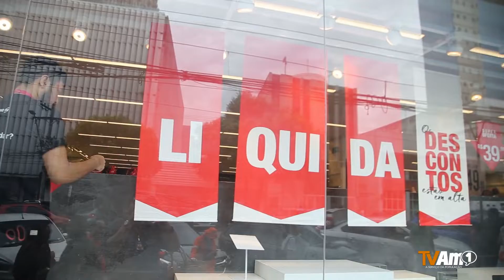Comércio se prepara para as vendas de ano novo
Esta e outras informações, você encontra acessando o portal amazonas1.com.br

Portal Amazonas1 - Informação com qualidade